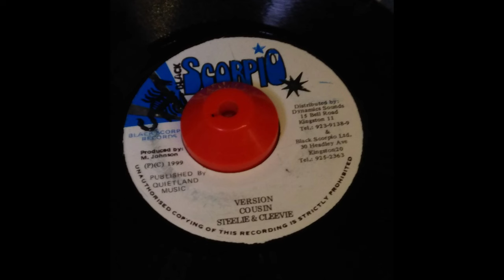Testify Riddim Mix Mikey Melody,Capleton,President Brown,Paul Elliot,Josie Mel,Frankie Paul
Label=Black Scorpio
Track List
00:00 ～ Cry You A River / Mikey Melody
01:02 ～ Salvation(Millennnium Mix) / Capleton
01:56 ～ Be Carefull / Mikey Melody
03:30 ～ Conceive Trouble / President Brown
04:06 ～ How Does It Feel / Paul Elliot
05:47 ～ Do Me Ting / Josie Mel
07:12 ～ Can't Wait / Frankie Paul